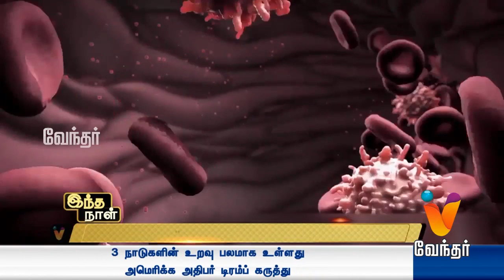உலக எய்ட்ஸ் ஒழிப்பு தினம் | இந்த நாள்..? டிசம்பர் 1, 1988